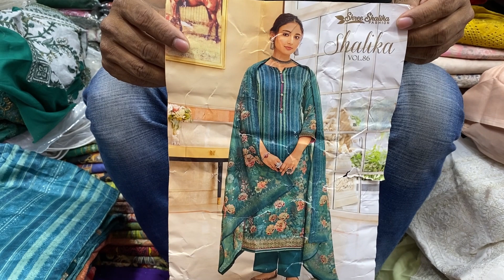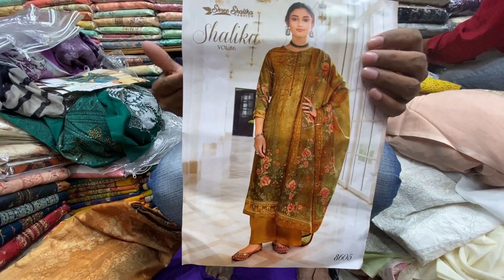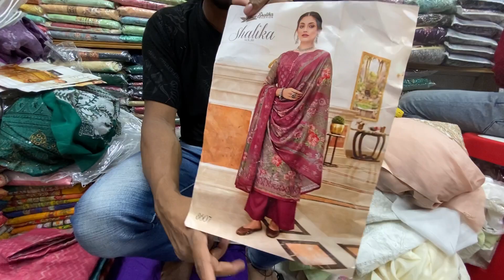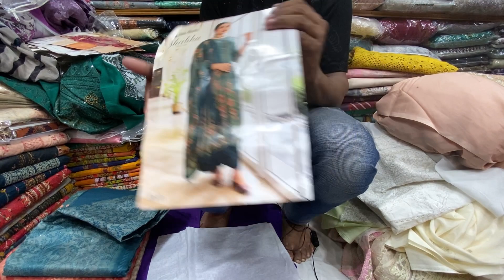Indian Shalika Vol-86 Cotton Dress Eid Collection 2022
Welcome to Shopping Leader Pro is a Facebook & YouTube Based online shop. You can find here Pakistani New Catalog Three Pis including Indian Three Pis. We Provide One Pis, Two Pis & Three Pis Collection.

Shopping Leader Pro What's Up Number: 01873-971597

▶️Coming Soon